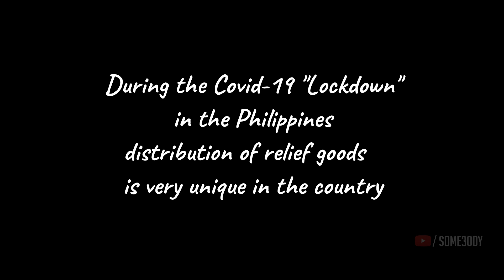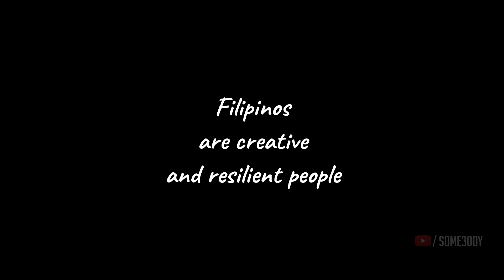Upuan Unique to Filipinos during Covid19 relief goods distribution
This is how average Filipinos received basic food supplies from the government during the Covid-19 "lockdown"